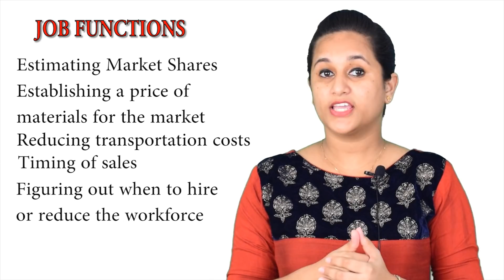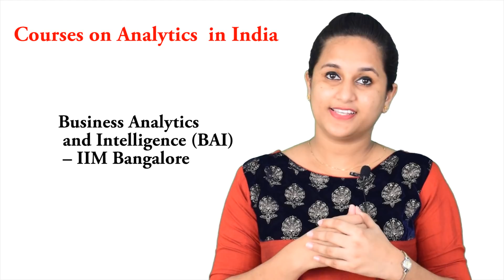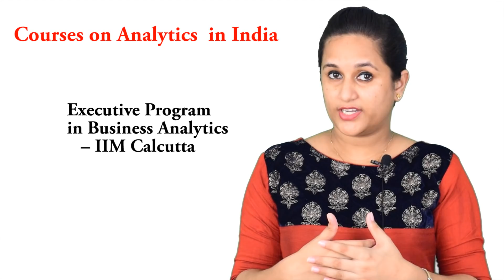How to become a Data Analyst in India - Course and career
This video discuss How to become a data analyst in India.

Every business collects data such as sales figures, market research, logistics, or transportation costs. A data analyst's job is to take that data and analyse it to help companies make better business decisions. Some examples of a data analyst basic job functions include: 1) estimating market shares; 2) establishing a price of new materials for the market; 3) reducing transportation costs; 4) timing of sales and 5) figuring out when to hire or reduce the workforce.Data analysts are responsible for collecting, manipulating, and analyzing data.
By obtaining a university degree, learning important analytical skills, and gaining valuable work experience, you can become a successful data analyst. A bachelor's degree is needed for most entry-level jobs, and a master's degree will be needed for many upper-level jobs. To become an initial level data analyst, you’ll have to earn a degree in a subject such as mathematics, statistics, economics, marketing, finance, or computer science. Higher level data analyst jobs may require a master’s or doctoral degree, and they usually guarantee higher pay. Individuals looking for data analyst jobs must be knowledgeable in computer programs such as Microsoft Excel, Microsoft Access, SharePoint, and SQL databases. Data analysts also must have good communication skills, as they must have an open line of communication with the companies with which they work.
Lets see some of the Best courses on Analytics offered in India.

1. Advanced Analytics for Management – IIM
This program enables practitioners, managers, and decision-makers to use advanced analytics for better decision-making
2. Analytics Essentials – IIIT, Bangalore
“Analytics Essentials”is a 3 months week-end program by International Institute of Information Technology Bangalore (IIITB)providing a foundational certification course in Business Analytics
3. Business Analytics and Intelligence (BAI) – IIM Bangalore
This course provides in-depth knowledge of handling data and Business Analytics’ tools that can be used for fact-based decision-making. The participants will be able to analyse and solve problems from different industries such as manufacturing, service, retail, software, banking and finance, sports, pharmaceutical, aerospace etc.
4. Certificate Program in Business Analytics – ISB, Hyderabad
A combination of classroom and Technology aided learning platform, .Participants will typically be on campus for a 5 day schedule of classroom learning every alternate month for a span of 12 months, which would ideally be planned to include a weekend.
5. Data Analysis Online courses – SRM University
SRM University offers part time online courses in data analysis in collaboration with Coursera, edX, Udacity.
6. Executive Program in Business Analytics – IIM Calcutta
This executive 1 year long distance program is designed to expose participants to the tools and techniques of analytics. The program covers topics such as Data Mining, Soft Computing, Design of Experiments, Survey Sampling, Statistical Inference, Investment Management, Financial Modelling, Advanced marketing Research etc.
7. Executive Program in Business Analytics and Business Intelligence – IIM Ranchi
Course duration is 3 months. Classes will be conducted by eminent professors and industry experts in the weekends in Mumbai/ Kolkata /Delhi /Bengaluru and in addition to these, there will be one-week learning in IIM Ranchi.
8. Jigsaw Academy courses
Jigsaw Academy provides some online analytics courses.Their courses include;
Foundation Course in Analytics
Data Science Certification
Human Resources (HR) Analytics Course
Big Data Analytics Using Hadoop and R
Advanced Certification in Retail Analytics
Advanced Course in Financial Analytics
Analytics with R
Great Lakes PG Course in Business Analytics

9. M. Tech. Computer Science and Engineering with Specialization in Big Data Analytics – VIT
VIT offers full time course in Big Data analysis to promote an academic career for further research in theoretical as well as applied aspects of Big Data Analytics
10. M.Tech (Database Systems) – SRM University
SRM University offers a two year full time course in database systems where the students are exposed to theoretical concepts complemented by related practical experiments.
11. M.Tech Computer Engineering and Predictive Analytics – Crescent Engineering College
Salary
The Salary of Data analysts depends  on job responsibilities. An entry-level data analyst with basic technical tools might be looking at anything from Rs. 5 lakhs to 12 lakhs per year. A senior data analyst with the skills of a data scientist can command a high price.